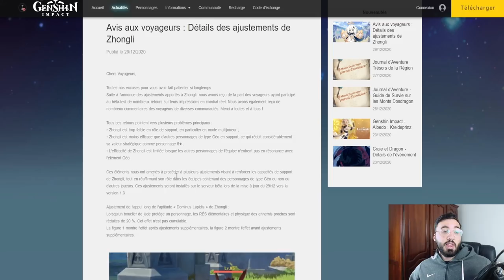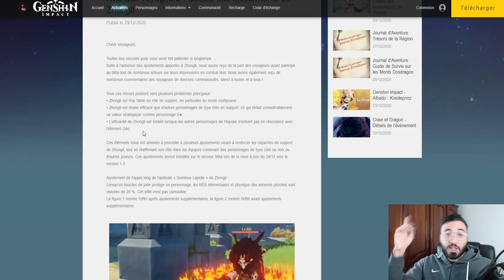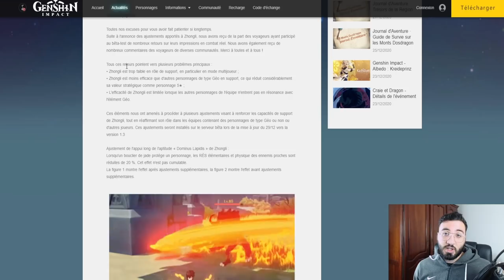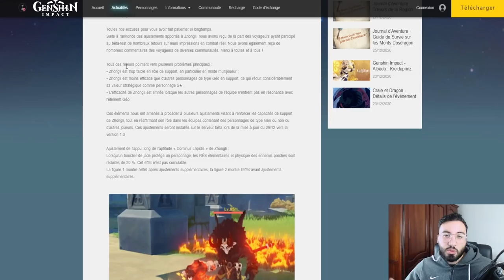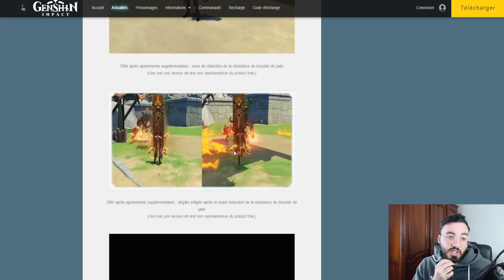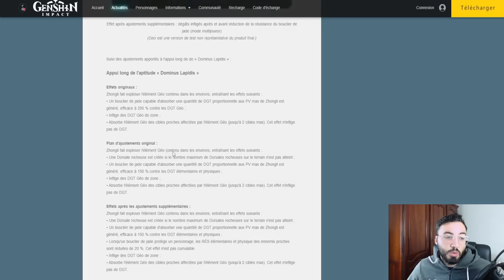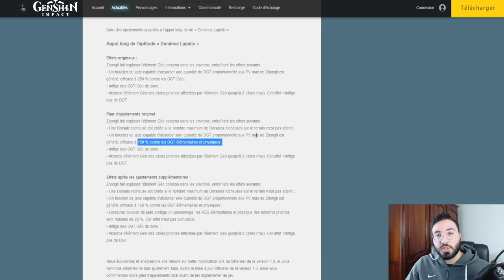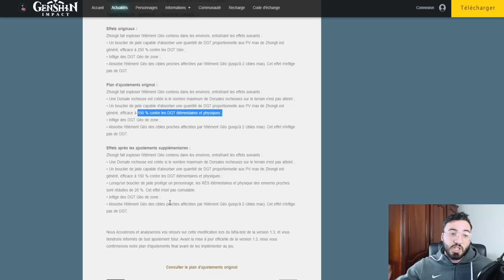ENCORE UN BUFF POUR ZHONGLI !!! IL VA DEVENIR CHEAT EN 1.3 ?! | GENSHIN IMPACT